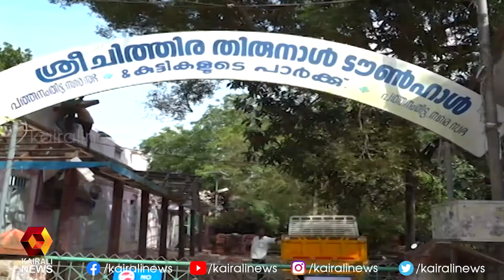പൈതൃക നിർമ്മിതമായ പത്തനംതിട്ട ടൗൺഹാൾ നിലയത്തിന് ആധുനിക രൂപമാറ്റം l Pathanamthitta | Kairali News